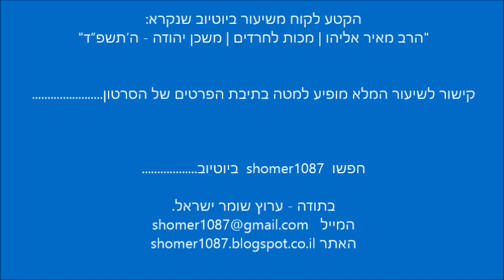הרב מאיר אליהו - השוטרת שהרביצה לבחור ישיבה שהפגין בשקט ובלי בעיות || ש"י ✔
לתגובות והערות ניתן לשלוח מייל לכתובת